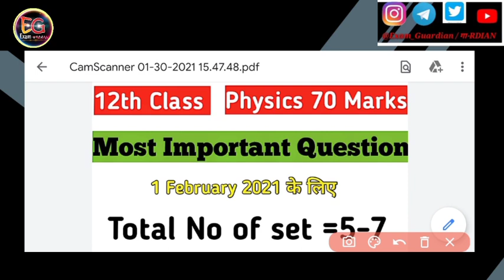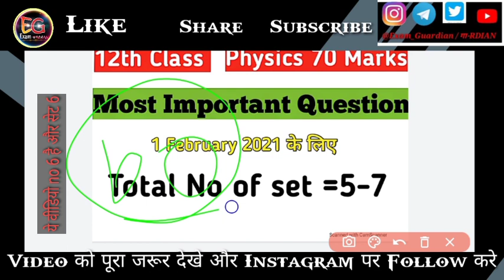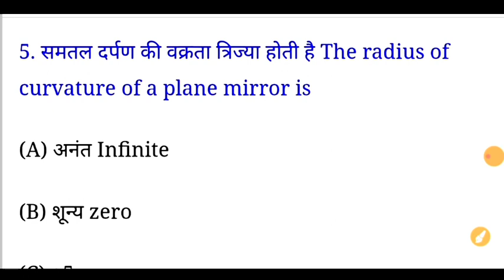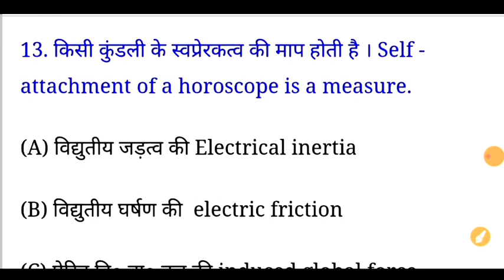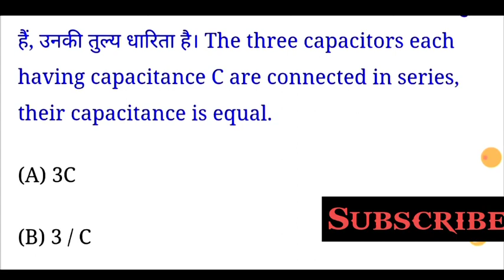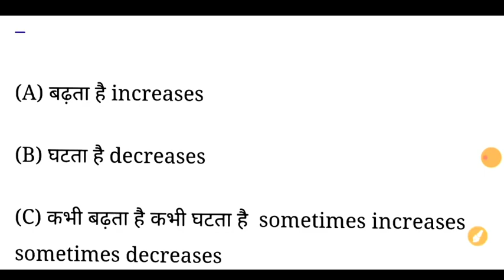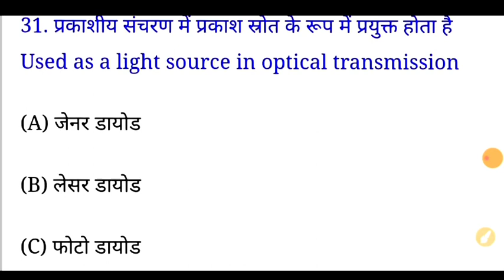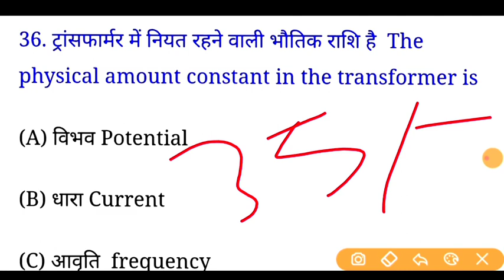Physics (1 Feb 2021)question Leak bseb physics model paper 2021| physics most important question PDF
Good Evening Friends This Is Aftab Ansari And in this video I Am going to Explain Class 12th Physics most important Question of Bihar Board And Cbse Board for 2021.

Bubyeee!

Topics Cover In this Video:

class 12th physics vvi short question
class 12th physics vvi question
class 12th physics vvi objective 2021
class 12th physics ka vvi question 2021

Physics important Objective 2021
physics ka model paper class 12
physics question paper
physics 12th class important questions up board 2021
physics answer model paper 2021
ect
12th class 2021 mp board
12th class ka physics ke important question 2021 objective
12th class physics vvi objective question
12th class physics vvi objective question 2021
12th class physics vvvi objective Bihar board

bihar board physics guess objective
Bihar Board physics Important Guess Question 2021

new pattern physics model paper 2021
bihar board physics model paper 2021
12th physics model paper 2021
inter physics model paper 2021
 bihar board model set 12th class physics 2021
12th physics vvi objective 2021
 12th physics vvi objective question 2021
 physics vvi objective question 12th 2021
 vvi objective question 2021
 12th physics vvi objective 2021